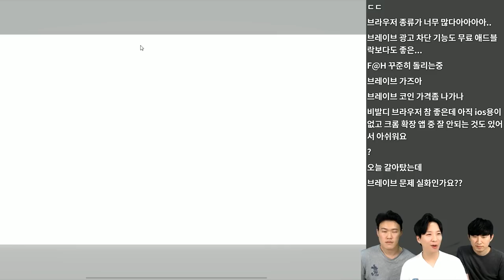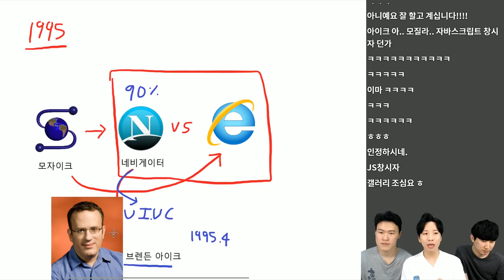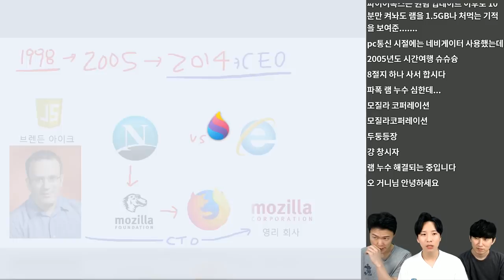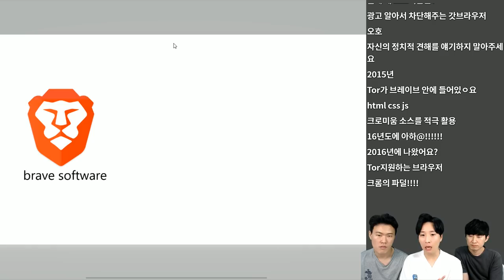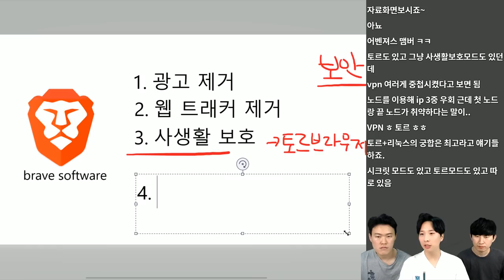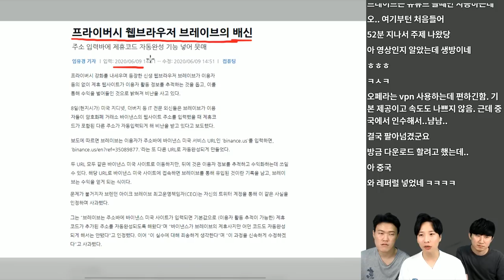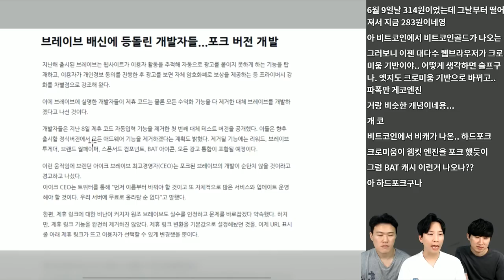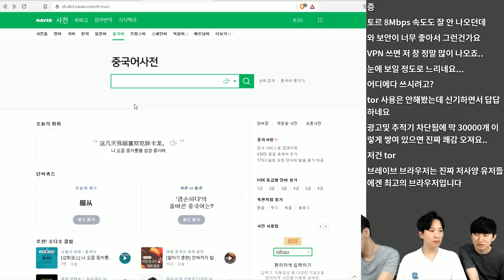개발자들이 등돌린 ⚡️브레이브 브라우저..? | 🔴테크트리 - IT 뉴스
6월 둘째 주 테크트리에서는 브레이브 웹 브라우저에 대해서 알아봤습니다.

자바스크립트의 아버지, 모질라 CEO [브랜든 아이크]가 브레이브소프트웨어를 만들게 된 상황과, 브레이브 웹 브라우저가 어떻게 나온 브라우저이고, 어떤 기능에 특화된 브라우저 인지 알아봅니다.
그 후 최근 나온 뉴스인 브레이브 포크와 관련해서 이야기 합니다.

감사합니다.